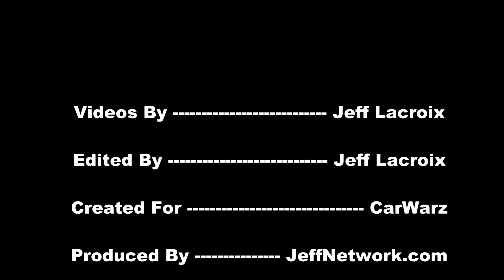1964 Imperial Crown Coupe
Coverage from the 2012 Deerfield Fire Association Car Show in North Branch, Michigan May 20, 2012